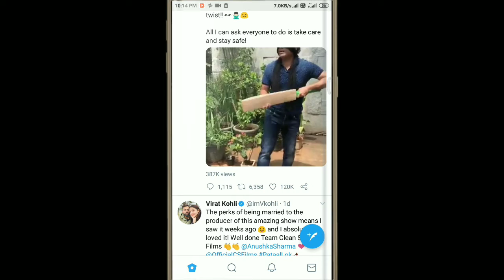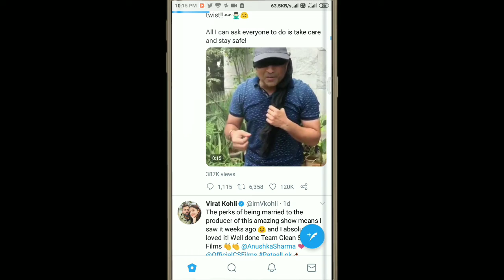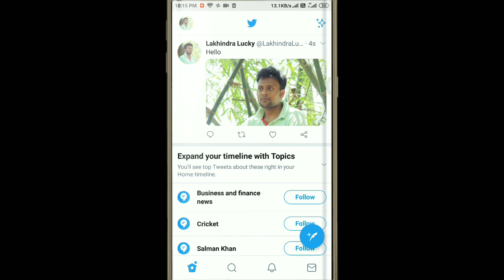Twitter Par post kaise kare | How to twit on Twitter |Lucky Tech world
Hello friends is video Mai bataunga ki Twitter Par post kaise kare | How to twit on Twitter | Twitter Par Twit kaise kare |Lucky Tech world

Twitter Par post kaise kare

How to twit on Twitter

Twitter Par Twit kaise kare

how to tweet on twitter in telugu

how to tweet on twitter in hindi

how to tweet on twitter in tamil

how to tweet on twitter

how to tweet on twitter and tag

how to tweet on twitter kannada

how to tweet on twitter to cm

how to tweet on twitter account

how to tweet on twitter mobile

how to tweet on twitter to pm

अगर आपने अभी तक हमारे चैनल को सब्सक्राइब नहीं किया तो लाल बटन दबाकर चैनल को सब्सक्राइब कर लीजिए ताकि हमारी नई वीडियो के नोटिफिकेशन अब तक जल्दी-जल्दी पहुंचते रहे धन्यवाद